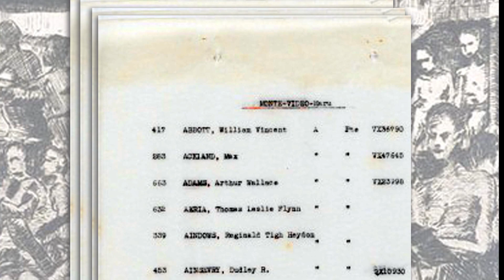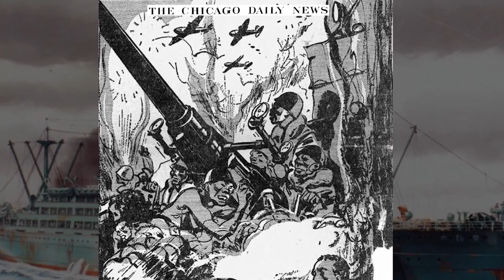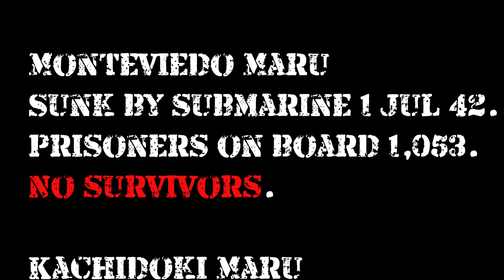The Dark Side of War: The Tragedy of Japanese Hellships.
This video is a chilling and heartbreaking journey into the depths of human suffering and cruelty during WWII. The Japanese Hell Ships were a brutal reality for thousands of Allied prisoners of war, who were forced to endure inhumane conditions as they were transported across the Pacific. The footage and stories featured in this video give a haunting glimpse into the horrors of the Japanese Hell Ships, where prisoners were crammed into cargo holds with little air, food, or water, and were subjected to brutal treatment by their captors. The video also highlights the danger faced by these ships, as they were often targeted by Allied submarines and aircraft, leading to the deaths of many prisoners before they even reached their destination. This video is a powerful reminder of the atrocities committed during WWII and serves as a tribute to the brave men and women who suffered on these hellish journeys.